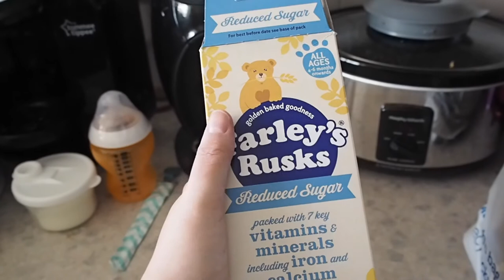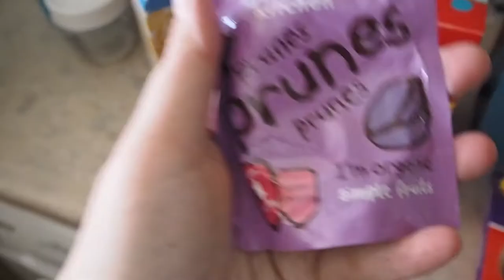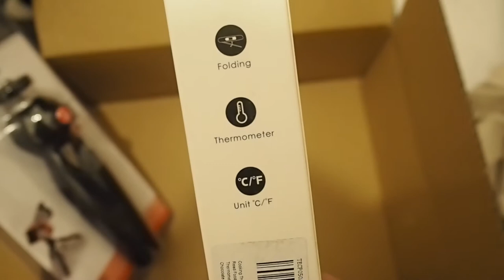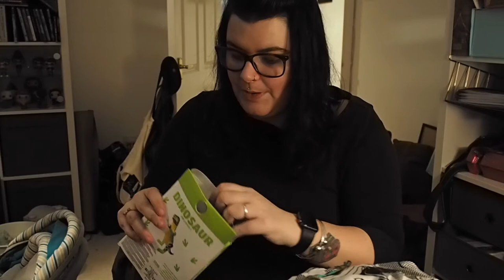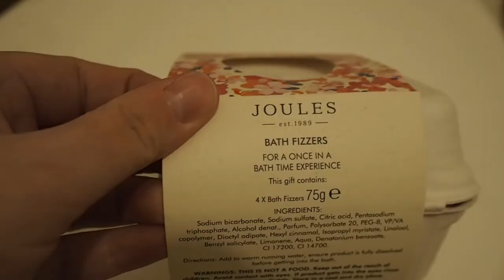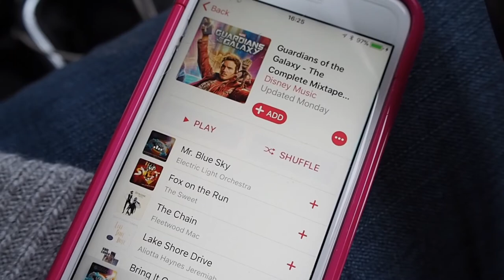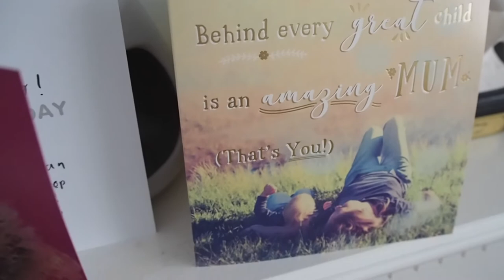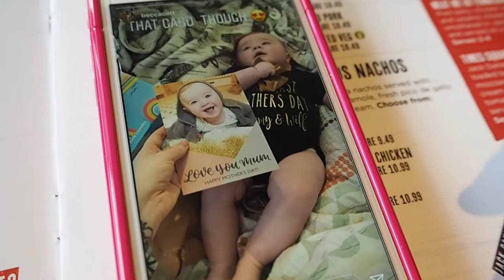WEEKLY VLOG 01 // MOTHERS DAY // MINI PRIMARK HAUL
Hello!

My name is Amy and i live in the South of England with my boyfriend Sean and our little boy Forrest.

This is my first weekly vlog! It includes my first Mothers Day, a couple of mini hauls, shopping trips and Forrest generally looking cute!

I’m not a twitter person!